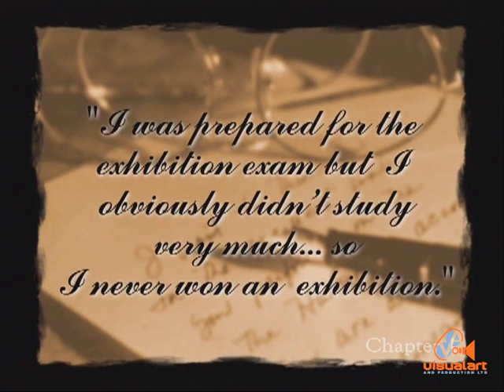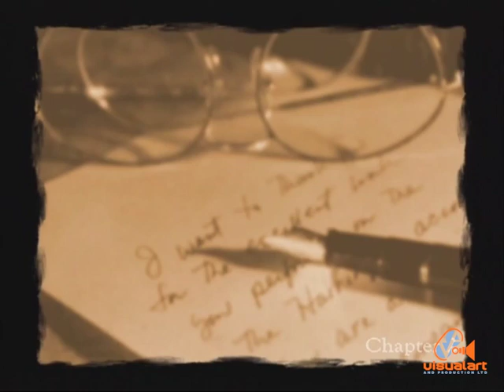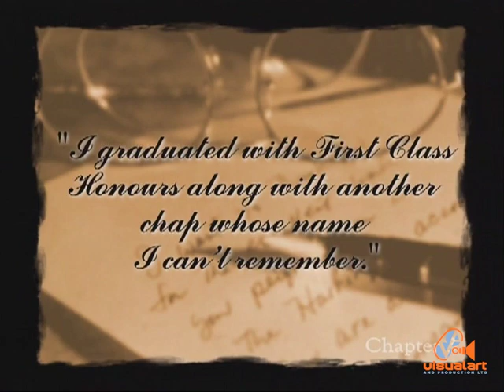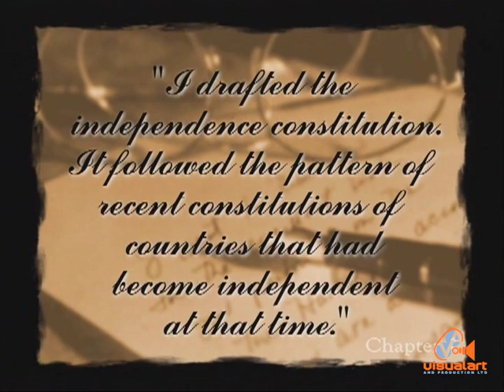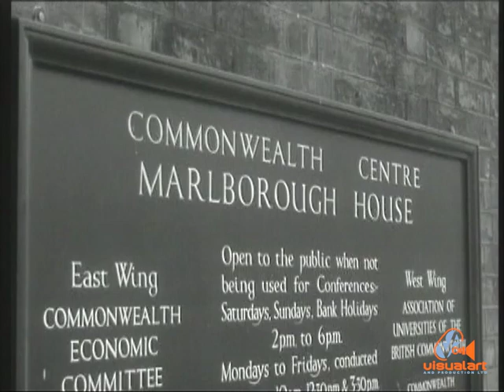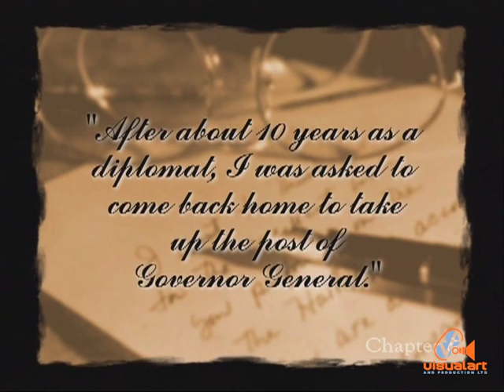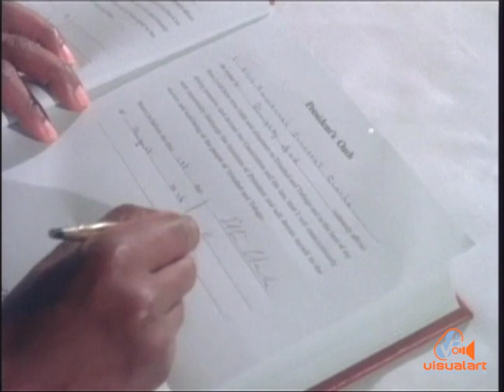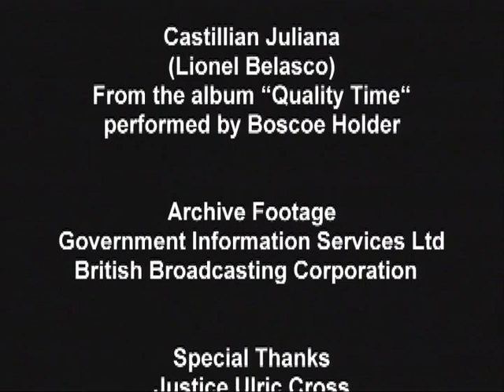Sir Ellis Clarke, World Statesman - The Parliament Channel - VA (2010)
Directed by Timmy Mora...
Written by Naima Mohammed...
Produced by Timmy Mora and Naima Mohammed...
Executive Producer - Jacqueline Sampson-Meiguel